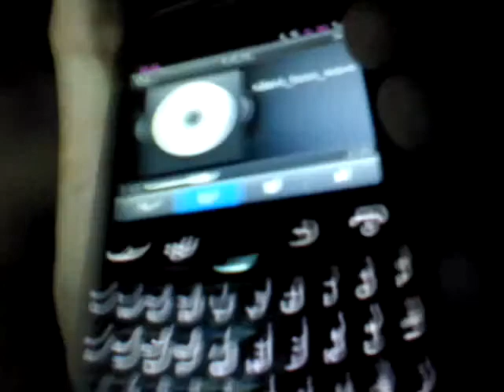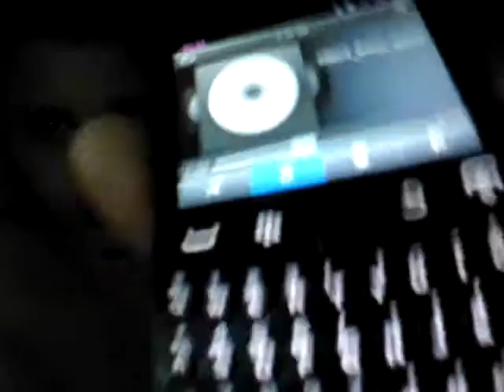Some random shizzle